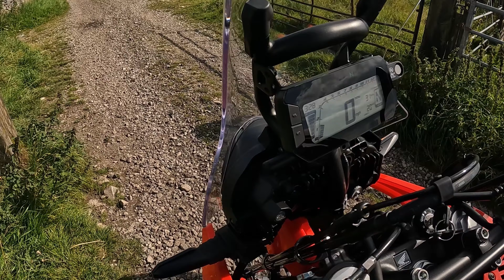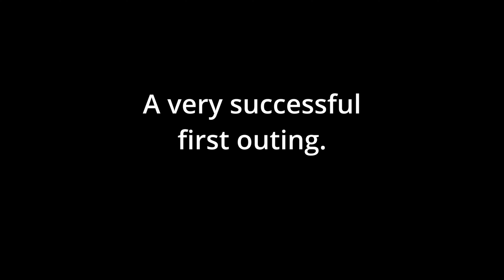New bike day. Honda CRF 300 RALLY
After a lengthy wait, the crf is ready to collect. First stop has to be part of the TET local to me, and is also my first venture offload.